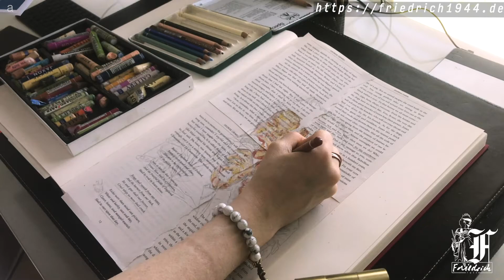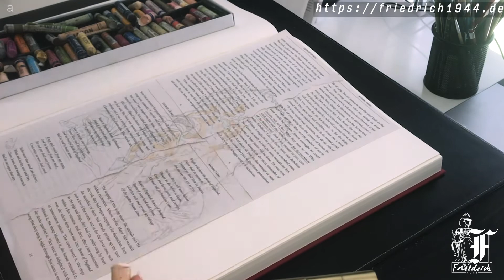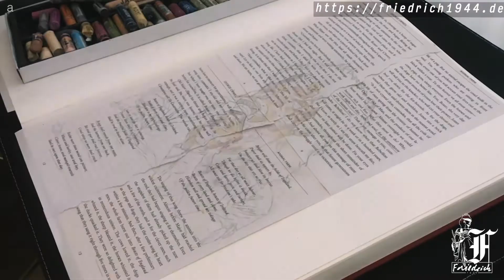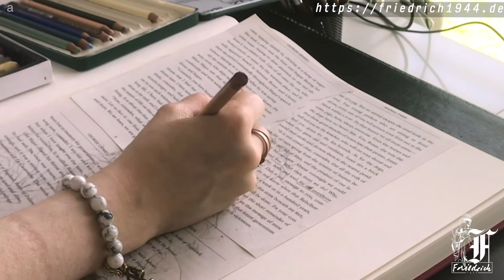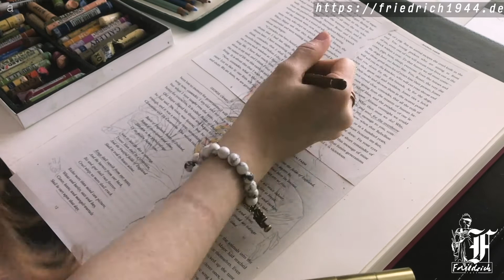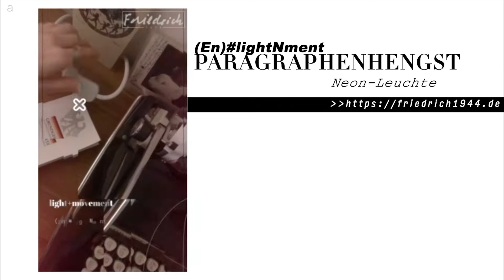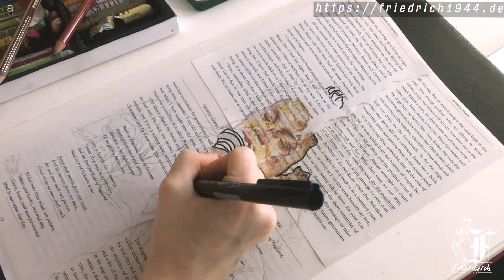KING OF POP MICHAEL JACKSON - GAMECHANGER #2 | surreal speed art time-lapse // GEN Z ARTIST ✍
A CONTEMPORARY GEN Z ARTIST'S RESPONSE TO INFLUENTIAL PEOPLE 2020 GAMECHANGER... (wait 'til the end)

𝘐'𝘮 𝘨𝘰𝘯𝘯𝘢 𝘮𝘢𝘬𝘦 𝘢 𝘤𝘩𝘢𝘯𝘨𝘦
𝘍𝘰𝘳 𝘰𝘯𝘤𝘦 𝘪𝘯 𝘮𝘺 𝘭𝘪𝘧𝘦
𝘎𝘰𝘯𝘯𝘢 𝘧𝘦𝘦𝘭 𝘳𝘦𝘢𝘭 𝘨𝘰𝘰𝘥
𝘎𝘰𝘯𝘯𝘢 𝘮𝘢𝘬𝘦 𝘢 𝘥𝘪𝘧𝘧𝘦𝘳𝘦𝘯𝘤𝘦
𝘎𝘰𝘯𝘯𝘢 𝘮𝘢𝘬𝘦 𝘪𝘵 𝘳𝘪𝘨𝘩𝘵
𝘈𝘴 𝘐 𝘵𝘶𝘳𝘯 𝘶𝘱 𝘵𝘩𝘦 𝘤𝘰𝘭𝘭𝘢𝘳 𝘰𝘯 𝘮𝘺 𝘧𝘢𝘷𝘰𝘳𝘪𝘵𝘦 𝘸𝘪𝘯𝘵𝘦𝘳 𝘤𝘰𝘢𝘵
𝘛𝘩𝘪𝘴 𝘸𝘪𝘯𝘥 𝘪𝘴 𝘣𝘭𝘰𝘸𝘪𝘯' 𝘮𝘺 𝘮𝘪𝘯𝘥
𝘚𝘦𝘦 𝘵𝘩𝘦 𝘬𝘪𝘥𝘴 𝘪𝘯 𝘵𝘩𝘦 𝘴𝘵𝘳𝘦𝘦𝘵, 𝘸𝘪𝘵𝘩 𝘯𝘰𝘵 𝘦𝘯𝘰𝘶𝘨𝘩 𝘵𝘰 𝘦𝘢𝘵
𝘞𝘩𝘰 𝘢𝘮 𝘐 𝘵𝘰 𝘣𝘦 𝘣𝘭𝘪𝘯𝘥, 𝘱𝘳𝘦𝘵𝘦𝘯𝘥𝘪𝘯𝘨 𝘯𝘰𝘵 𝘵𝘰 𝘴𝘦𝘦 𝘵𝘩𝘦𝘪𝘳 𝘯𝘦𝘦𝘥𝘴
𝘈 𝘴𝘶𝘮𝘮𝘦𝘳'𝘴 𝘥𝘪𝘴𝘳𝘦𝘨𝘢𝘳𝘥, 𝘢 𝘣𝘳𝘰𝘬𝘦𝘯 𝘣𝘰𝘵𝘵𝘭𝘦 𝘵𝘰𝘱
𝘈𝘯𝘥 𝘰𝘯𝘦 𝘮𝘢𝘯'𝘴 𝘴𝘰𝘶𝘭
𝘛𝘩𝘦𝘺 𝘧𝘰𝘭𝘭𝘰𝘸 𝘦𝘢𝘤𝘩 𝘰𝘵𝘩𝘦𝘳 𝘰𝘯 𝘵𝘩𝘦 𝘸𝘪𝘯𝘥, 𝘺𝘢 𝘬𝘯𝘰𝘸
'𝘊𝘢𝘶𝘴𝘦 𝘵𝘩𝘦𝘺 𝘨𝘰𝘵 𝘯𝘰𝘸𝘩𝘦𝘳𝘦 𝘵𝘰 𝘨𝘰
𝘛𝘩𝘢𝘵'𝘴 𝘸𝘩𝘺 𝘐 𝘸𝘢𝘯𝘵 𝘺𝘰𝘶 𝘵𝘰 𝘬𝘯𝘰𝘸

[𝘊𝘩𝘰𝘳𝘶𝘴]
𝘐'𝘮 𝘴𝘵𝘢𝘳𝘵𝘪𝘯𝘨 𝘸𝘪𝘵𝘩 𝘵𝘩𝘦 𝘮𝘢𝘯 𝘪𝘯 𝘵𝘩𝘦 𝘮𝘪𝘳𝘳𝘰𝘳
𝘐'𝘮 𝘢𝘴𝘬𝘪𝘯𝘨 𝘩𝘪𝘮 𝘵𝘰 𝘤𝘩𝘢𝘯𝘨𝘦 𝘩𝘪𝘴 𝘸𝘢𝘺𝘴
𝘈𝘯𝘥 𝘯𝘰 𝘮𝘦𝘴𝘴𝘢𝘨𝘦 𝘤𝘰𝘶𝘭𝘥 𝘩𝘢𝘷𝘦 𝘣𝘦𝘦𝘯 𝘢𝘯𝘺 𝘤𝘭𝘦𝘢𝘳𝘦𝘳
𝘐𝘧 𝘺𝘰𝘶 𝘸𝘢𝘯𝘯𝘢 𝘮𝘢𝘬𝘦 𝘵𝘩𝘦 𝘸𝘰𝘳𝘭𝘥 𝘢 𝘣𝘦𝘵𝘵𝘦𝘳 𝘱𝘭𝘢𝘤𝘦
𝘛𝘢𝘬𝘦 𝘢 𝘭𝘰𝘰𝘬 𝘢𝘵 𝘺𝘰𝘶𝘳𝘴𝘦𝘭𝘧 𝘢𝘯𝘥 𝘵𝘩𝘦𝘯 𝘮𝘢𝘬𝘦 𝘢 𝘤𝘩𝘢𝘯𝘨𝘦

[𝘝𝘦𝘳𝘴𝘦 2]
𝘐'𝘷𝘦 𝘣𝘦𝘦𝘯 𝘢 𝘷𝘪𝘤𝘵𝘪𝘮 𝘰𝘧 𝘢 𝘴𝘦𝘭𝘧𝘪𝘴𝘩 𝘬𝘪𝘯𝘥𝘢 𝘭𝘰𝘷𝘦
𝘐𝘵'𝘴 𝘵𝘪𝘮𝘦 𝘵𝘩𝘢𝘵 𝘐 𝘳𝘦𝘢𝘭𝘪𝘻𝘦
𝘛𝘩𝘦𝘳𝘦 𝘢𝘳𝘦 𝘴𝘰𝘮𝘦 𝘸𝘪𝘵𝘩 𝘯𝘰 𝘩𝘰𝘮𝘦
𝘕𝘰𝘵 𝘢 𝘯𝘪𝘤𝘬𝘦𝘭 𝘵𝘰 𝘭𝘰𝘢𝘯
𝘊𝘰𝘶𝘭𝘥 𝘪𝘵 𝘣𝘦 𝘳𝘦𝘢𝘭𝘭𝘺 𝘮𝘦 𝘱𝘳𝘦𝘵𝘦𝘯𝘥𝘪𝘯𝘨 𝘵𝘩𝘢𝘵 𝘵𝘩𝘦𝘺'𝘳𝘦 𝘯𝘰𝘵 𝘢𝘭𝘰𝘯𝘦
𝘈 𝘸𝘪𝘭𝘭𝘰𝘸 𝘥𝘦𝘦𝘱𝘭𝘺 𝘴𝘤𝘢𝘳𝘳𝘦𝘥, 𝘴𝘰𝘮𝘦𝘣𝘰𝘥𝘺'𝘴 𝘣𝘳𝘰𝘬𝘦𝘯 𝘩𝘦𝘢𝘳𝘵
𝘈𝘯𝘥 𝘢 𝘸𝘢𝘴𝘩𝘦𝘥-𝘰𝘶𝘵 𝘥𝘳𝘦𝘢𝘮
𝘛𝘩𝘦𝘺 𝘧𝘰𝘭𝘭𝘰𝘸 𝘵𝘩𝘦 𝘱𝘢𝘵𝘵𝘦𝘳𝘯 𝘰𝘧 𝘵𝘩𝘦 𝘸𝘪𝘯𝘥, 𝘺𝘢 𝘴𝘦𝘦
'𝘊𝘢𝘶𝘴𝘦 𝘵𝘩𝘦𝘺 𝘨𝘰𝘵 𝘯𝘰 𝘱𝘭𝘢𝘤𝘦 𝘵𝘰 𝘣𝘦
𝘛𝘩𝘢𝘵'𝘴 𝘸𝘩𝘺 𝘐'𝘮 𝘴𝘵𝘢𝘳𝘵𝘪𝘯𝘨 𝘸𝘪𝘵𝘩 𝘮𝘦

[𝘌𝘹𝘵𝘦𝘯𝘥𝘦𝘥 𝘊𝘩𝘰𝘳𝘶𝘴]
𝘐'𝘮 𝘴𝘵𝘢𝘳𝘵𝘪𝘯𝘨 𝘸𝘪𝘵𝘩 𝘵𝘩𝘦 𝘮𝘢𝘯 𝘪𝘯 𝘵𝘩𝘦 𝘮𝘪𝘳𝘳𝘰𝘳 (𝘞𝘩𝘰?)
𝘐'𝘮 𝘢𝘴𝘬𝘪𝘯𝘨 𝘩𝘪𝘮 𝘵𝘰 𝘤𝘩𝘢𝘯𝘨𝘦 𝘩𝘪𝘴 𝘸𝘢𝘺𝘴 (𝘞𝘩𝘰?)

𝘛𝘢𝘬𝘦 𝘢 𝘭𝘰𝘰𝘬 𝘢𝘵 𝘺𝘰𝘶𝘳𝘴𝘦𝘭𝘧 𝘢𝘯𝘥 𝘵𝘩𝘦𝘯 𝘮𝘢𝘬𝘦 𝘵𝘩𝘢𝘵 𝘤𝘩𝘢𝘯𝘨𝘦

𝘐'𝘮 𝘴𝘵𝘢𝘳𝘵𝘪𝘯𝘨 𝘸𝘪𝘵𝘩 𝘵𝘩𝘦 𝘮𝘢𝘯 𝘪𝘯 𝘵𝘩𝘦 𝘮𝘪𝘳𝘳𝘰𝘳 (𝘔𝘢𝘯 𝘪𝘯 𝘵𝘩𝘦 𝘮𝘪𝘳𝘳𝘰𝘳, 𝘰𝘩 𝘺𝘦𝘢𝘩)
𝘐'𝘮 𝘢𝘴𝘬𝘪𝘯𝘨 𝘩𝘪𝘮 𝘵𝘰 𝘤𝘩𝘢𝘯𝘨𝘦 𝘩𝘪𝘴 𝘸𝘢𝘺𝘴 (𝘊𝘩𝘢𝘯𝘨𝘦 𝘩𝘪𝘴 𝘸𝘢𝘺𝘴)
(𝘊𝘰𝘮𝘦 𝘰𝘯, 𝘤𝘩𝘢𝘯𝘨𝘦)

[𝘉𝘳𝘪𝘥𝘨𝘦]
𝘛𝘢𝘬𝘦 𝘢 𝘭𝘰𝘰𝘬 𝘢𝘵 𝘺𝘰𝘶𝘳𝘴𝘦𝘭𝘧 𝘢𝘯𝘥 𝘵𝘩𝘦𝘯 𝘮𝘢𝘬𝘦 𝘵𝘩𝘦 𝘤𝘩𝘢𝘯𝘨𝘦
𝘠𝘰𝘶 𝘨𝘰𝘵𝘵𝘢 𝘨𝘦𝘵 𝘪𝘵 𝘳𝘪𝘨𝘩𝘵, 𝘸𝘩𝘪𝘭𝘦 𝘺𝘰𝘶 𝘨𝘰𝘵 𝘵𝘩𝘦 𝘵𝘪𝘮𝘦
'𝘊𝘢𝘶𝘴𝘦 𝘸𝘩𝘦𝘯 𝘺𝘰𝘶 𝘤𝘭𝘰𝘴𝘦 𝘺𝘰𝘶𝘳 𝘩𝘦𝘢𝘳𝘵 (𝘠𝘰𝘶 𝘤𝘢𝘯'𝘵)
𝘛𝘩𝘦𝘯 𝘺𝘰𝘶 𝘤𝘭𝘰𝘴𝘦 𝘺𝘰𝘶𝘳 𝘮𝘪𝘯𝘥 (𝘊𝘭𝘰𝘴𝘦 𝘺𝘰𝘶𝘳, 𝘺𝘰𝘶𝘳 𝘮𝘪𝘯𝘥!)

[𝘊𝘩𝘰𝘳𝘶𝘴]
(𝘛𝘩𝘢𝘵 𝘮𝘢𝘯, 𝘵𝘩𝘢𝘵 𝘮𝘢𝘯) 𝘐'𝘮 𝘴𝘵𝘢𝘳𝘵𝘪𝘯𝘨 𝘸𝘪𝘵𝘩 𝘵𝘩𝘦 𝘮𝘢𝘯 𝘪𝘯 𝘵𝘩𝘦 𝘮𝘪𝘳𝘳𝘰𝘳
(𝘛𝘩𝘢𝘵 𝘮𝘢𝘯)
(𝘖𝘰𝘩!)
(𝘛𝘩𝘢𝘵 𝘮𝘢𝘯, 𝘵𝘩𝘢𝘵 𝘮𝘢𝘯) 𝘐'𝘮 𝘢𝘴𝘬𝘪𝘯𝘨 𝘩𝘪𝘮 𝘵𝘰 𝘤𝘩𝘢𝘯𝘨𝘦 𝘩𝘪𝘴 𝘸𝘢𝘺𝘴
(𝘛𝘩𝘢𝘵 𝘮𝘢𝘯, 𝘵𝘩𝘦 𝘮𝘢𝘯)
(𝘊𝘩𝘢𝘯𝘨𝘦 𝘩𝘪𝘴 𝘸𝘢𝘺𝘴, 𝘰𝘰𝘩!)
𝘐𝘧 𝘺𝘰𝘶 𝘸𝘢𝘯𝘵 𝘵𝘰 𝘮𝘢𝘬𝘦 𝘵𝘩𝘦 𝘸𝘰𝘳𝘭𝘥 𝘢 𝘣𝘦𝘵𝘵𝘦𝘳 𝘱𝘭𝘢𝘤𝘦
𝘛𝘢𝘬𝘦 𝘢 𝘭𝘰𝘰𝘬 𝘢𝘵 𝘺𝘰𝘶𝘳𝘴𝘦𝘭𝘧 𝘢𝘯𝘥 𝘵𝘩𝘦𝘯 𝘮𝘢𝘬𝘦 𝘵𝘩𝘢𝘵
𝘊𝘩𝘢𝘯𝘨𝘦!

𝘐𝘵'𝘴 𝘨𝘰𝘯𝘯𝘢 𝘧𝘦𝘦𝘭 𝘳𝘦𝘢𝘭 𝘨𝘰𝘰𝘥, 𝘚𝘩𝘢𝘮𝘰𝘯𝘦 (𝘊𝘩𝘢𝘯𝘨𝘦)
𝘑𝘶𝘴𝘵 𝘭𝘪𝘧𝘵 𝘺𝘰𝘶𝘳𝘴𝘦𝘭𝘧, 𝘺𝘰𝘶 𝘬𝘯𝘰𝘸
𝘠𝘰𝘶'𝘷𝘦 𝘨𝘰𝘵 𝘵𝘰 𝘴𝘵𝘢𝘳𝘵 𝘸𝘪𝘵𝘩 𝘺𝘰𝘶𝘳𝘴𝘦𝘭𝘧, (𝘠𝘦𝘢𝘩) 𝘩𝘰𝘰!
(𝘔𝘢𝘬𝘦 𝘵𝘩𝘢𝘵 𝘤𝘩𝘢𝘯𝘨𝘦) 𝘐 𝘨𝘰𝘵𝘵𝘢 𝘮𝘢𝘬𝘦 𝘵𝘩𝘢𝘵 𝘤𝘩𝘢𝘯𝘨𝘦 𝘵𝘰𝘥𝘢𝘺, 𝘸𝘰𝘰!
(𝘔𝘢𝘯 𝘪𝘯 𝘵𝘩𝘦 𝘮𝘪𝘳𝘳𝘰𝘳) 𝘠𝘰𝘶 𝘨𝘰𝘵 𝘵𝘰, 𝘺𝘰𝘶 𝘨𝘰𝘵 𝘵𝘰 𝘯𝘰𝘵 𝘱𝘪𝘤𝘬 𝘺𝘰𝘶𝘳𝘴𝘦𝘭𝘧, 𝘣𝘳𝘰𝘵𝘩𝘦𝘳, 𝘩𝘰𝘰! (𝘠𝘦𝘢𝘩)
𝘠𝘰𝘶 𝘬𝘯𝘰𝘸 (𝘔𝘢𝘬𝘦 𝘵𝘩𝘢𝘵 𝘤𝘩𝘢𝘯𝘨𝘦)
𝘐'𝘷𝘦 𝘨𝘰𝘵𝘵𝘢 𝘨𝘦𝘵 𝘵𝘩𝘢𝘵 𝘮𝘢𝘯, 𝘵𝘩𝘢𝘵 𝘮𝘢𝘯 (𝘔𝘢𝘯 𝘪𝘯 𝘵𝘩𝘦 𝘮𝘪𝘳𝘳𝘰𝘳)
𝘠𝘰𝘶 𝘨𝘰𝘵 𝘵𝘰, 𝘺𝘰𝘶 𝘨𝘰𝘵 𝘵𝘰 𝘮𝘰𝘷𝘦, 𝘚𝘩𝘢𝘮𝘰𝘯𝘦, 𝘚𝘩𝘢𝘮𝘰𝘯𝘦
𝘠𝘰𝘶 𝘨𝘰𝘵 𝘵𝘰 𝘴𝘵𝘢𝘯𝘥 𝘶𝘱 (𝘠𝘦𝘢𝘩) 𝘴𝘵𝘢𝘯𝘥 𝘶𝘱 (𝘔𝘢𝘬𝘦 𝘵𝘩𝘢𝘵 𝘤𝘩𝘢𝘯𝘨𝘦) 𝘴𝘵𝘢𝘯𝘥 𝘶𝘱, 𝘴𝘵𝘢𝘯𝘥 𝘶𝘱 𝘢𝘯𝘥 𝘭𝘪𝘧𝘵 𝘺𝘰𝘶𝘳𝘴𝘦𝘭𝘧 𝘯𝘰𝘸 (𝘔𝘢𝘯 𝘪𝘯 𝘵𝘩𝘦 𝘮𝘪𝘳𝘳𝘰𝘳)
𝘏𝘰𝘰, 𝘩𝘰𝘰, 𝘩𝘰𝘰! 𝘖𝘸! (𝘠𝘦𝘢𝘩, 𝘮𝘢𝘬𝘦 𝘵𝘩𝘢𝘵 𝘤𝘩𝘢𝘯𝘨𝘦)
𝘔𝘢𝘬𝘦 𝘵𝘩𝘢𝘵 𝘤𝘩𝘢𝘯𝘨𝘦, 𝘚𝘩𝘢𝘮𝘰𝘯𝘦 (𝘔𝘢𝘯 𝘪𝘯 𝘵𝘩𝘦 𝘮𝘪𝘳𝘳𝘰𝘳)
𝘠𝘰𝘶 𝘬𝘯𝘰𝘸 𝘪𝘵, 𝘺𝘰𝘶 𝘬𝘯𝘰𝘸 𝘪𝘵, 𝘺𝘰𝘶 𝘬𝘯𝘰𝘸 𝘪𝘵, 𝘺𝘰𝘶 𝘬𝘯𝘰𝘸 (𝘊𝘩𝘢𝘯𝘨𝘦)

𝘔𝘢𝘬𝘦 𝘵𝘩𝘢𝘵 𝘤𝘩𝘢𝘯𝘨𝘦! (Glen Ballard, Siedah Garrett)

— START NOW AND MAKE A SUSTAINABLE CHANGE!

✎ FEEL ENCOURAGED TO

𝙳𝚒𝚜𝚌𝚞𝚜𝚜
↬ Offer a considered and balanced review that includes a range of arguments, factors or hypotheses. Opinions or conclusions should be presented clearly and supported by appropriate evidence.

and

𝙹𝚞𝚜𝚝𝚒𝚏𝚢
↬ Give valid reasons or evidence to support an answer or conclusion.

Es werde Licht! (En)lightNment PARAGRAPHENHENGST Neon-Leuchte

Private @stefanieolescher

INSPIRE TO ASPIRE ❕

x Stefanie 🕊⚖️⚡️